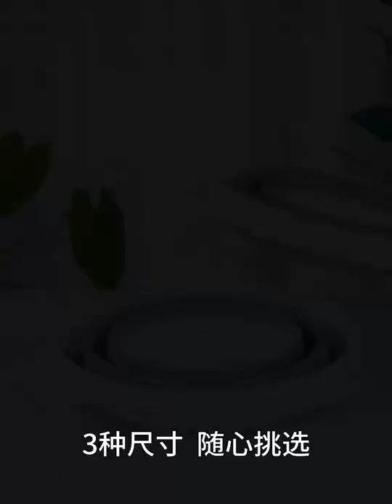5L Collapsible Bucket Portable Folding Bucket Water Bucket Outdoor